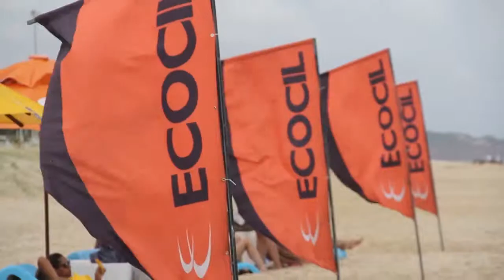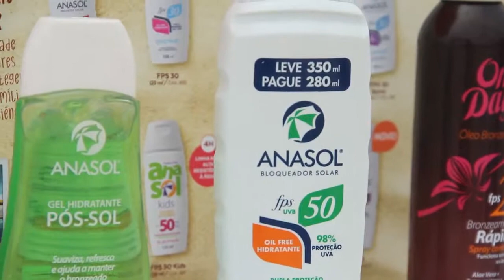Verão Jovem Pan Natal 2016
Ação de verão realizada durante o mês de Janeiro / 2016 na praia de Pirangi do Norte / RN para a Jovem Pan Natal.

Apresentação: Mikarla Pereira.